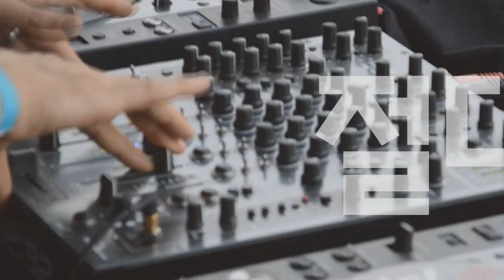Players Guide 82회 앰프라이브러리 : Fender 기타앰프 Blues Junior IV (15W) 3편